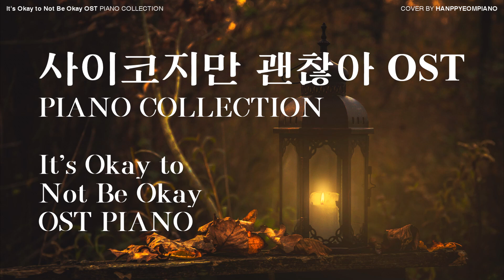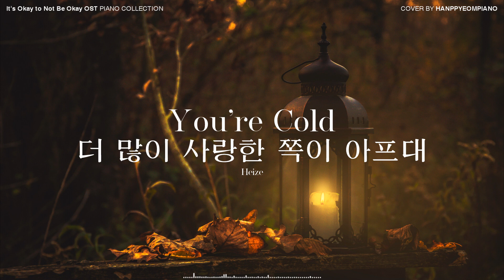사이코지만 괜찮아 OST 피아노 모음 (It’s Okay to Not Be Okay OST PIANO COVER)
SONG LIST
00:00:02 Heize(헤이즈) - You're Cold(더 많이 사랑한 쪽이 아프대)
00:03:54 Sam Kim(샘김) - Breath(숨)
00:08:06 Park Won(박원) - My Tale
00:11:52 Lee Suhyun of AKMU(이수현) - In Your Time(아직 너의 시간에 살아)
00:16:23 Kim Feel(김필) - Hallelujah(나도 모르는 노래)
00:20:44 CHEEZE(치즈) - Little by little(너라서 고마워)
00:25:09 YONGZOO(용주) - Puzzle(퍼즐)
00:29:06 Elaine (일레인) - Wake Up
00:33:12 Janet Suhh(자넷서) - In Silence
00:36:40 Heize(헤이즈) - You're Cold(더 많이 사랑한 쪽이 아프대)
00:40:32 Sam Kim(샘김) - Breath(숨)
00:44:44 Park Won(박원) - My Tale
00:48:30 Lee Suhyun of AKMU(이수현) - In Your Time(아직 너의 시간에 살아)
00:53:01 Kim Feel(김필) - Hallelujah(나도 모르는 노래)
00:57:23 CHEEZE(치즈) - Little by little(너라서 고마워)
01:01:47 YONGZOO(용주) - Puzzle(퍼즐)
01:05:44 Elaine (일레인) - Wake Up
01:09:51 Janet Suhh(자넷서) - In Silence

It’s Okay to Not Be Okay OST SHEET MUSIC